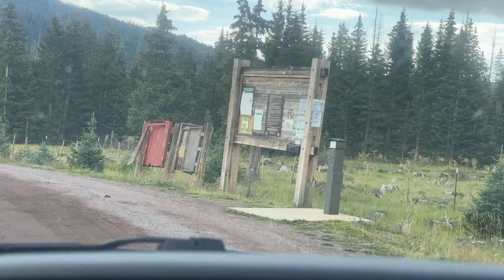From New Mexico to Colorado